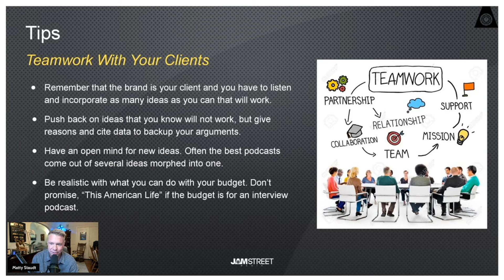TEAMWORK with CLIENTS | Funding Your Network with Branded Content | Jam Street Media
Branded Content is a GREAT WAY to bring in income for network and fund the projects you want to

Jam Street Media’s CEO Matty Staudt is hosting another FREE event. All about landing, producing, and marketing branded podcasts. Which can be used to help fund your other projects and build a team for your network! We've been making branded podcasts for over 6 years with some big clients and want to share that knowledge with you.

Q & A following presentation! So Comment, Share, & Like!

If you are starting a network or considering joining one, this is a must-attend FREE event. Matty will talk about all the little things he wished he had known when he first started his network and what he learned while helping to start the iHeartPodcast Network.

Everything from contracts and insurance to content strategies will be covered with a Q&A to follow.

Jam Street Media was founded in mid 2019 to make premium podcasts for brands and businesses.
Our team has launched over 350 podcasts and Matty was on the ground floor building both the content for Stitcher as well as helping found the iHeartRadio Podcast Network, which is now the largest in the world.

WE HELP WITH
-Picking the right RSS feed provider.
-Sales and DAI recommendations
-Content Creation and Podcast Building
-Branding
-Introductions to key players in the space
-Deck creation and pitch recommendations
-Production suggestions like whether your team should be in house, what is the best way to record remotely, and how much you spend on productions.
-Social Media and Video strategies

AND ALSO

-Translate brand values & voice into compelling podcast series
-Full-service podcast production
-Proprietary podcast format development
-Audience development & podcast distribution
-Metrics & reporting
-Talent sourcing